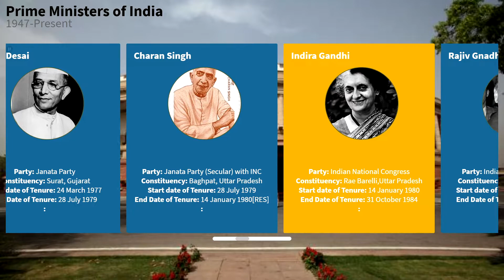Timeline of Prime Ministers of India:Simplified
The Prime Minister of India is the chief executive of the Government of India.

Since 1947 India has had 14 prime ministers, 15 including Gulzarilal Nanda who twice acted in the role of which 6 having at least one full term, ruling country for about 60 years. The first was Jawaharlal Nehru of the Indian National Congress party, who was sworn in on 15 August 1947, when India gained independence from the British Raj.

The incumbent prime minister of India is Narendra Modi who has headed the BJP-led NDA government since 26 May 2014 which is India's first non-Congress single-party majority government.

This video simplifies this Data by presenting it in an interesting Animation.